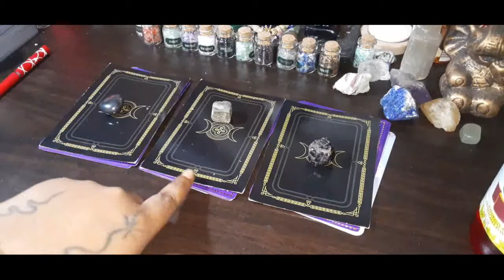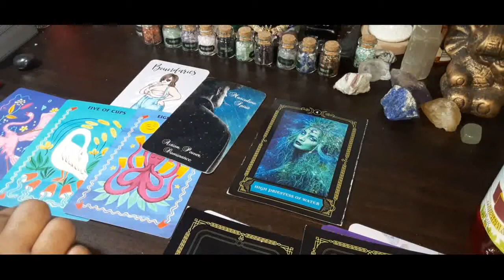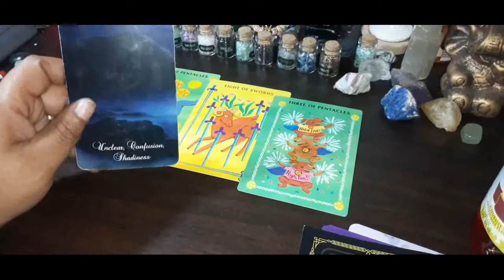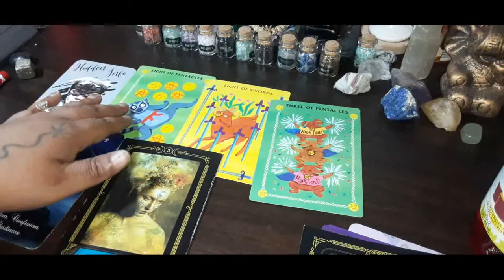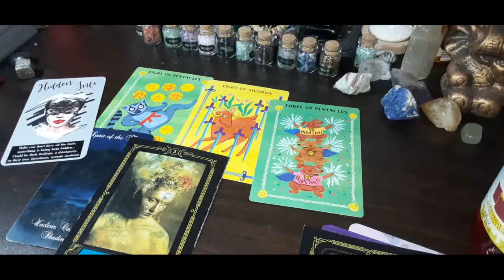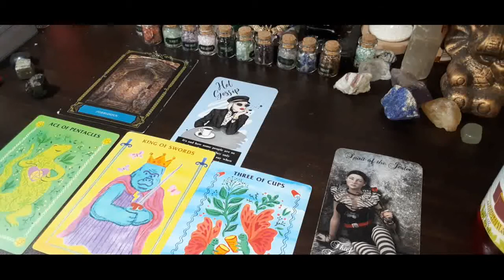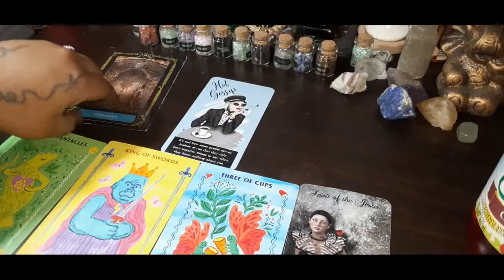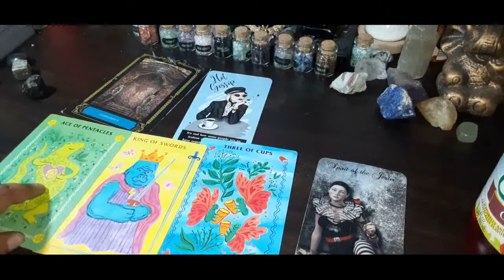🌎DAILY MESSAGE🌍 PICK-A-CARD 🌟TIMELESS🌟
TIMESTAMPS 👇👇👇👇👇👇👇👇👇👇

PILE 1- 0:45
PILE 2- 4:04
PILE 3- 9:41